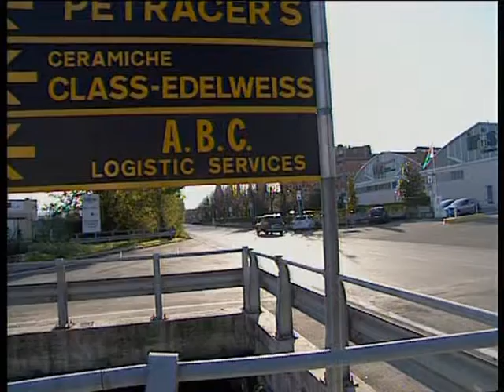NELLA RETE (Cer.19)